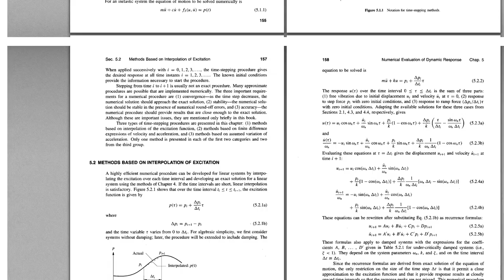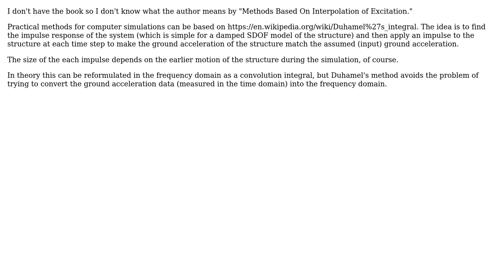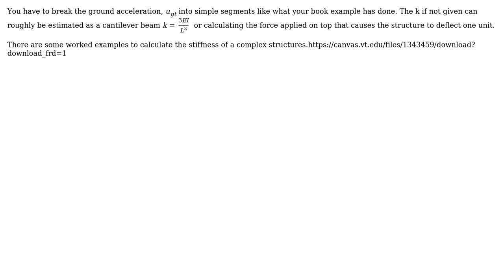Engineering: Compute deformation response history from ground motion (3 Solutions!!)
Engineering: Compute deformation response history from ground motion

With thanks & praise to God, and with thanks to the many people who have made this project possible! | Content (except music & images) licensed under CC BY-SA | Music | Images & others | With thanks to user Sonya Blade user NMech user kamran user alephzero and the Stack Exchange Network Trademarks are property of their respective owners. You are responsible for your own actions.